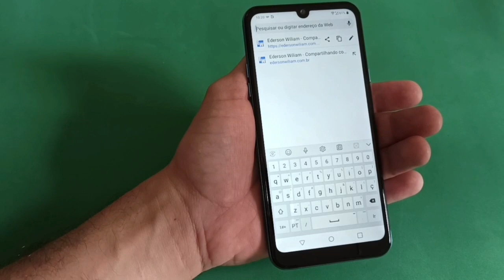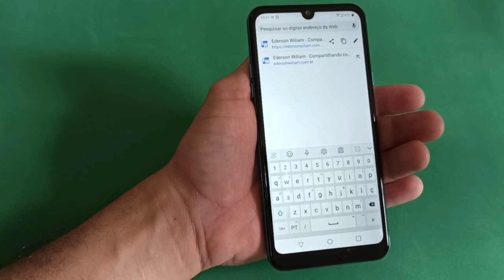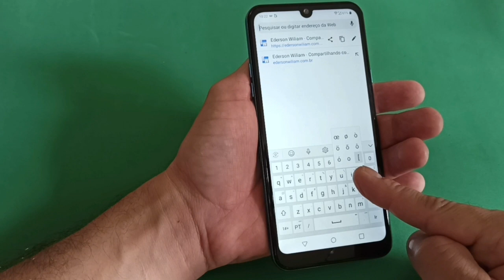Como Colocar Acentos nas Palavras do Celular LG K40s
Veja nesse vídeo como colocar acentos nas palavras do teclado do celular LG K40s. Você pode acentuar as palavras no seu Smartphone LG de uma forma super simples e fácil, basta segurar em cima da letra que você quer acentuar, ao fazer esse procedimento vai surgir os acentos disponíveis para aquela palavra, é só escolher o acento e soltar para que seja colocado na palavra.